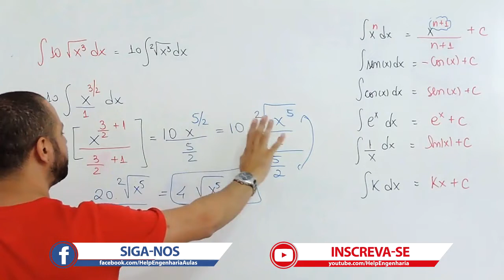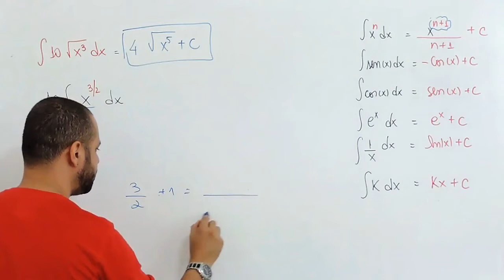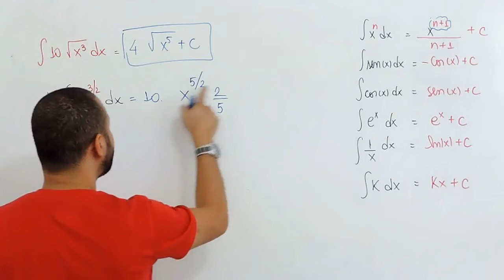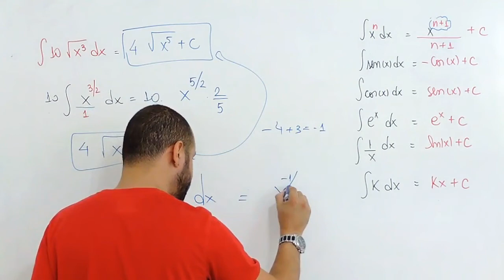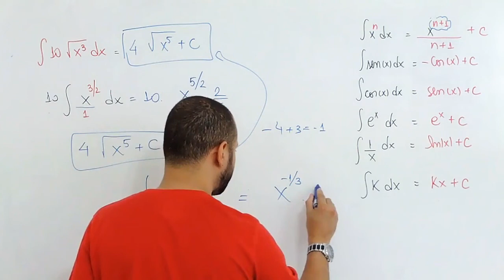Cálculo2 #8: Integrais com raiz - A GRANDE SACADA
Olá Helper, nessa aula de Integrais, vou mostrar um jeito fácil e prático de resolver integrais com raiz, sem mmc ou nada parecido. Fica ligado e descubra a grande sacada das integrais com raiz. Assista o vídeo até o final e acompanhe os próximos videos de integrais.